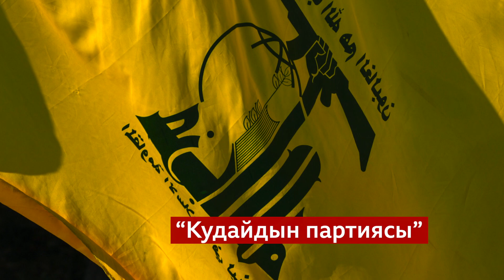Хезболла жана анын Израилге тийешеси - BBC Kyrgyz